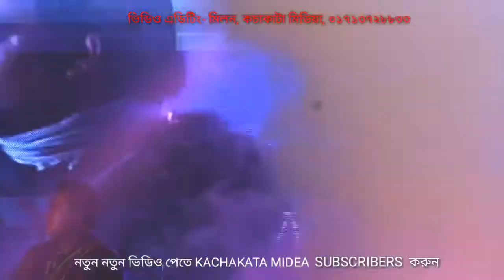March 4, 2020